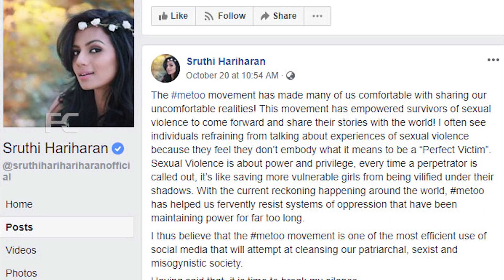ദുൽഖറിന്റെ നായിക പറയുന്നു എന്നെ കെട്ടിപിടിച്ച് ശ്വാസം മുട്ടിച്ചു | Sruthi hariharan metoo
Watch ദുൽഖറിന്റെ നായിക പറയുന്നു എന്നെ കെട്ടിപിടിച്ച് ശ്വാസം മുട്ടിച്ചു,അഭിനയമല്ല | Sruthi hariharan metoo